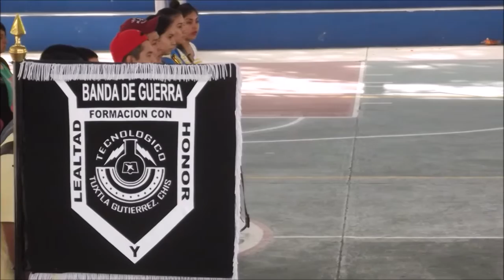Escolta y banda de guerra del ITTG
Escolta y banda de guerra del Instituto Tecnológico de Tuxtla Gutiérrez.
"Por una formación con honor y lealtad"